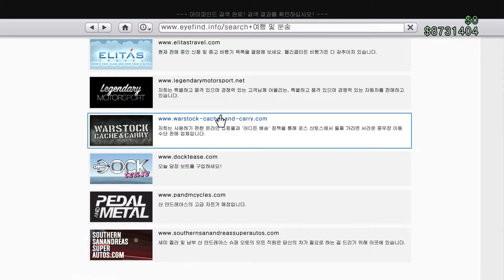gta5 지능범죄 깨고 15초동안 500만달러쓰기